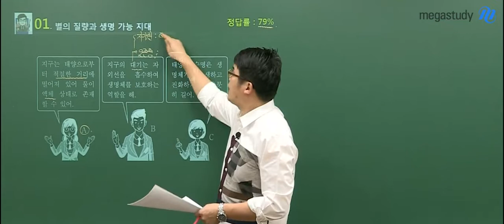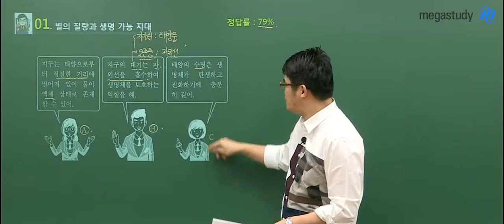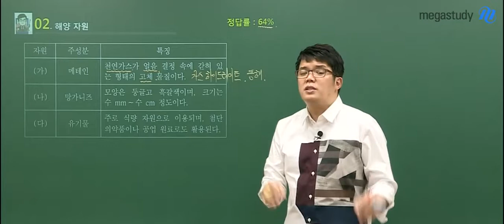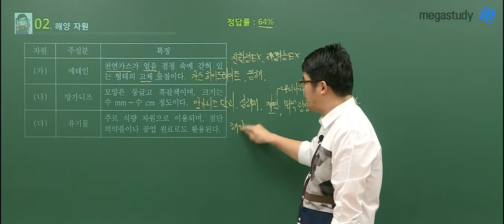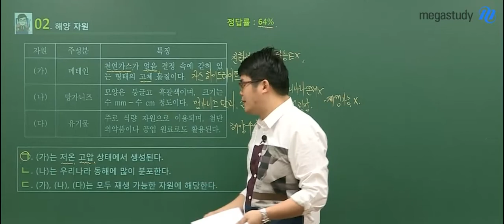[메가스터디] 지구과학 엄영대 쌤-2019 3월 학평 ★지구과학l 해설강의★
엄영대 선생님의 3월 학평 지구과학l 해설강의
1번문제임을 감안하고, 정답률이 낮았던 문항!
자세한 해설은 영상으로 확인하세요~

- 엄영대 선생님의 강의가 더 궁금하다면?